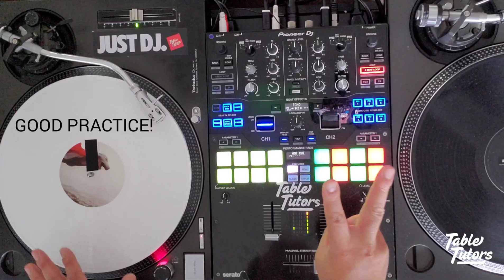8 MIN SCRATCH WORKOUT I BABY SCRATCH LVL1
8 min Abs-solute scratch workout is a great workout or warmup for both beginner and experienced Djs!

8 min Abs-solute scratch workout series will be updated with new scratches and new levels of difficulty and focused scratches to keep you working and motivated to get better. Repeat this and other workouts everyday with left then right hand and track your improvements.

You will also notice that learning newer & harder scratches will be easier for you when you have consistently practiced your foundation cuts with skratchercise workouts like this!

Getting better takes time. But even a few mins a day helps!

This episode is a Level 1 Baby Scratch focused session!

Use an Rca to Stereo Cable and plug into your Line-in or Aux-in on your mixer with the other side going into your phone or laptop to follow along!

Dj will demonstrate focused scratch for 8 bars or 32 beats. then you have 8 bars or 32 beats to focus on the same scratch!

Beat by: Ted-D (ig @djteddmusic)
Sample: 8 Min Abs Routine
Instructor: Dj Relik (ig @djrelik)

Equipment used:

NEEDLES - Shure M44-7 - Discontinued